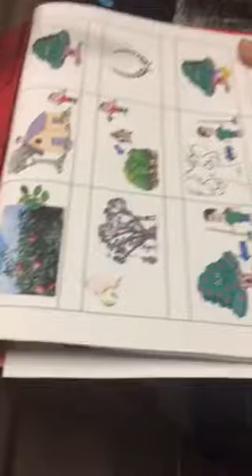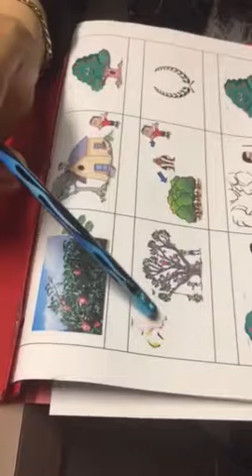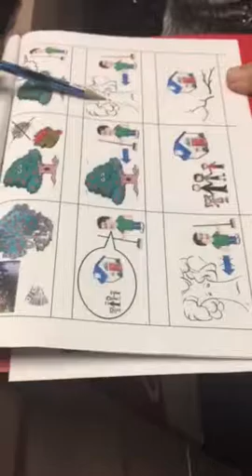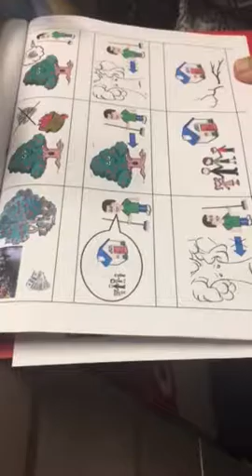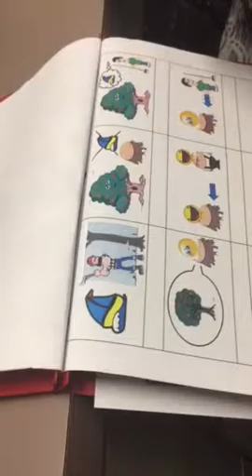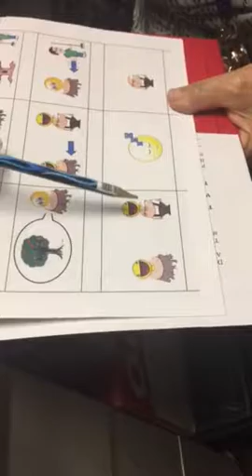Generous treee story 2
1grade Arabic storyline and